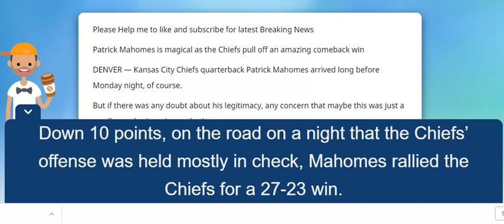Patrick Mahomes is magical as the Chiefs pull off an amazing comeback win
Patrick Mahomes is magical as the Chiefs pull off an amazing comeback win Patrick Mahomes’s worst game of the season was a sight to beholdBREAKING NEWS: Patrick Mahomes proved he’s the real deal on the Chiefs’ game winning drive against the BroncosBREAKING NEWSPatrick Mahomes converted a pivotal third down with a left-handed throw Patrick Mahomes,Patrick Mahomes converted a pivotal third down with a left-handed throw,chiefs vs BREAKING NEWSbroncos,Broncos,Chiefs,Denver Broncos,Kansas City Chiefs,Mahomes,case keenum,kc chiefs,broncos game,Travis Kelce,Patrick Mahomes proved he’s the real deal on the Chiefs’,Improvised Lefty Pass Highlights Another Heroic Performance From The Unreal Patrick Mahomes,Patrick Mahomes sparks Chiefs' comeback in win over Broncos,Watch: Patrick Mahomes Switches Hands,Throws Lefty for First Down vs. Broncos,Patrick Mahomes’s worst game of the season was a sight to behold,Left no doubt: Chiefs stun Broncos with heroics from Patrick Mahomes,Kareem Hunt,Patrick Mahomes' teammates are in awe too: 'Everything he does is amazing'Hi Guys, Now i have a new channel about news U.S. We are always upload good news. I hope you like it and support us.